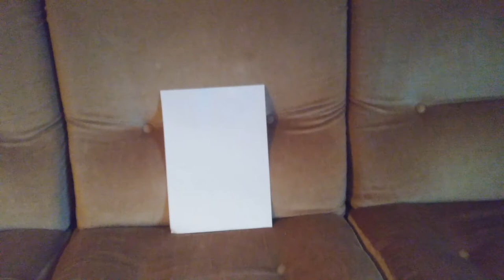DIY Shooting Gun With Syringe And Lighter Life Hack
This video Shows how to make shooting gun with two syringes and lighter, very easy steps